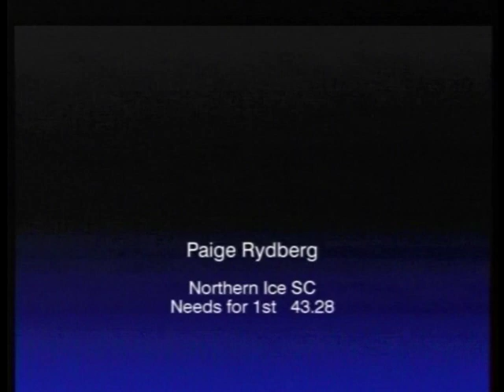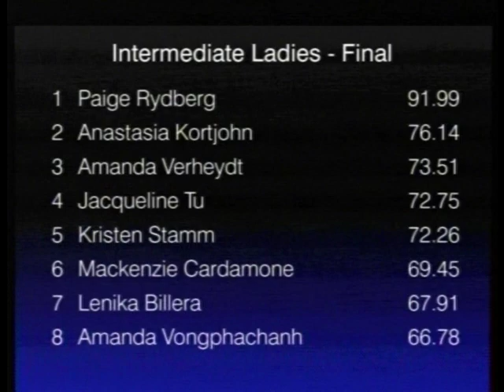Page Rydberg Intermediate Finals Broadmoor Open 2012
Paige also got the Annette Creamer Award